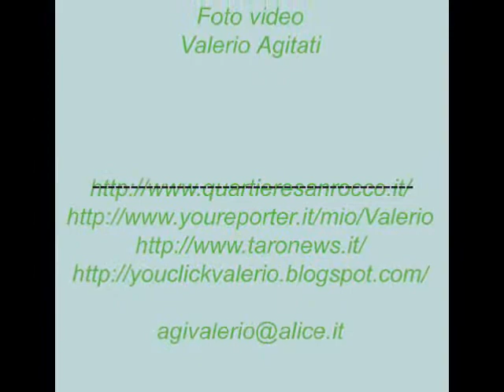Torneo di Calcio 9° Memorial Giuseppe Vignali venerdì 06-04-2012.wmv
Borgotaro - Albareto PR   6/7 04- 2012
9° Memorial Giuseppe Vignali

Torneo di calcio con una rappresentanza di  calciatori inglesi della Valtaro Wasteels e del Borgotaro calcio e la ASD Valgotra